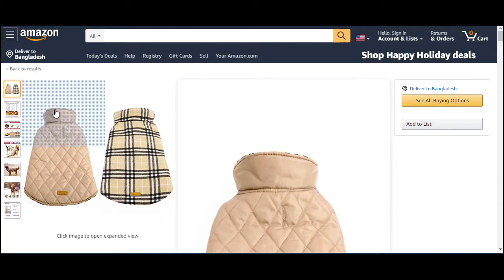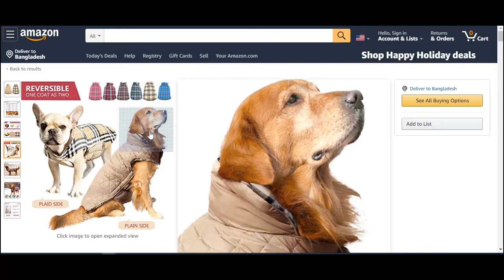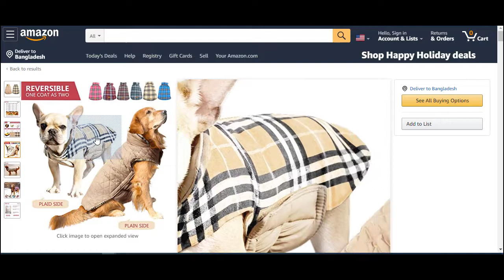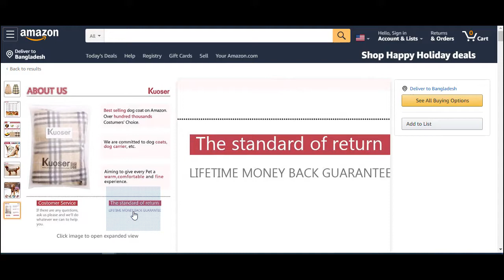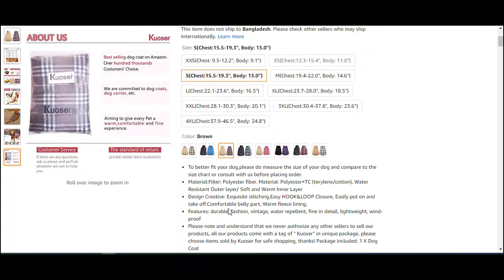Dog Vest Winter Coat Warm Dog Apparel Cold Weather Dog Jacket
Weather Dog Jacket
Acrylic Classic Cable Knit Dog Sweater
Best Pet Supplies
Walking Breathable Mesh Dog

Kuoser Cozy Waterproof Windproof Reversible British Style Plaid Dog Vest Winter Coat Warm Dog Apparel Cold Weather Dog Jacket XXS-4XL

To better fit your dog,please do measure the size of your dog and compare to the size chart or consult with us before placing order.
Material:Filler: Polyester fiber. Material: Polyester+TC (terylene/cotton), Water Resistant Outer layer/ Soft and Warm Inner Layer
Design Creative: Exquisite stitching,Easy HOOK&LOOP Closure, Easily put on and take off.Comfortable belly part, Warm fleece lining,
Features: durable, fashion, vintage, water repellent, fine in detail, lightweight, wind-proof
Please note and understand that we never authorize any other sellers to sell our products, all our products come with a tag of " Kuoser" in unique package, please choose items sold by Kuoser for safe shopping, thanks! Package included: 1 X Dog Coat